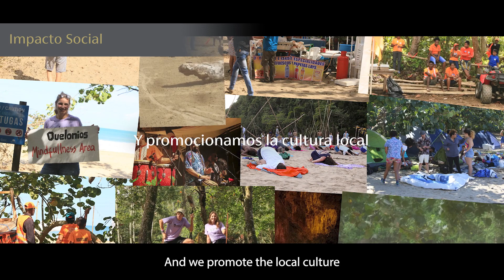Posicionamiento de Samaná como destino (sub EN)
After almost 20 years operating in the wildest region of the Dominican Republic, Grupo Piñero continues its firm commitment to promote Samaná as a natural, cultural and gastronomic tourist destination of reference in the Caribbean. Samaná, with Grupo Piñero, has a great future.

Tras casi 20 años operando en la región más salvaje de la República Dominicana, Grupo Piñero continúa en la firme apuesta por impulsar a Samaná como destino turístico natural, cultural y gastronómico referente en el Caribe. Samaná, con Grupo Piñero, tiene mucho porvenir.